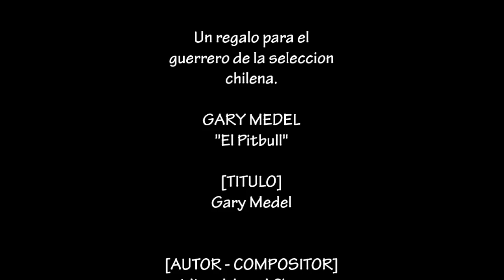Micky Santi - Gary Medel (audio oficial)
la idea surgió después de ver el desempeño de Gary Medel en el mundial de brasil 2014, fue entonces que decidí hacer una canción para el guerrero de la selección... un humilde regalo para el pitbull!!